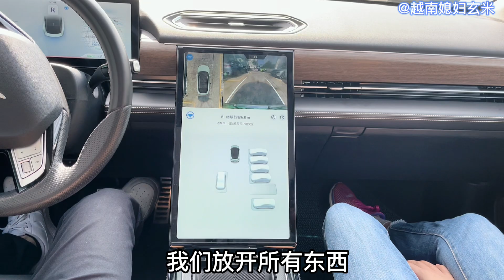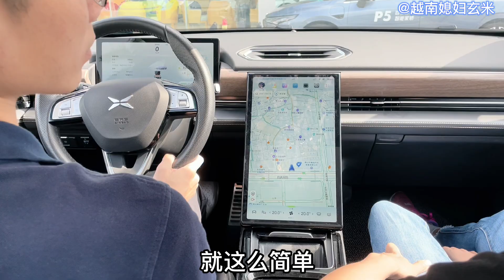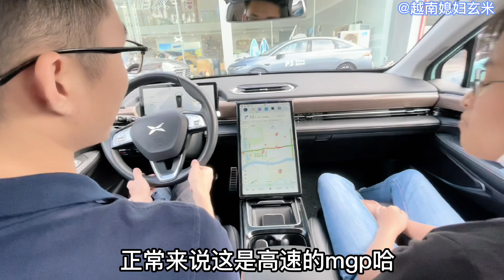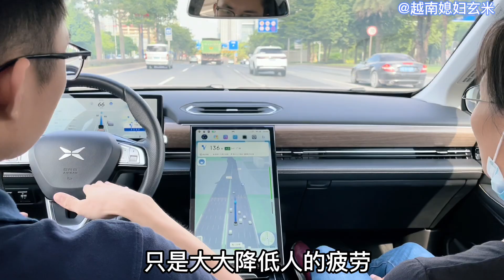越南媳婦試駕新車，上路感覺真不錯，瞅老公這意思，買還是不買？